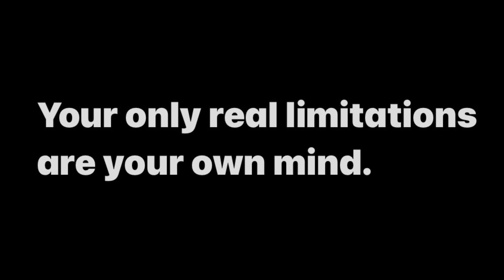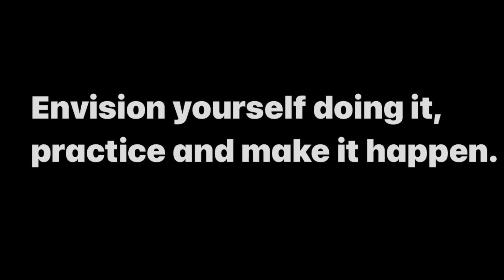The one and only Brie Welch. Defying all odds and living her dreams.